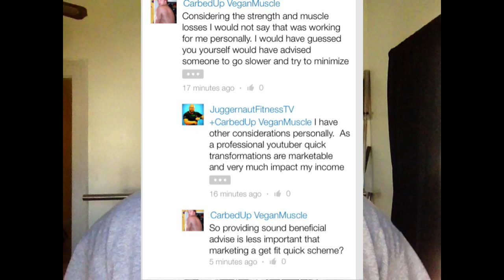Jason Blaha rapid weight loss diet